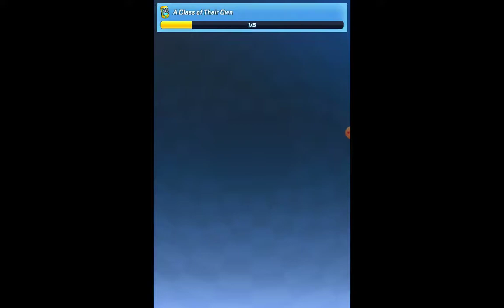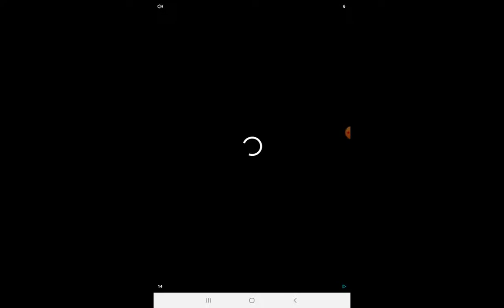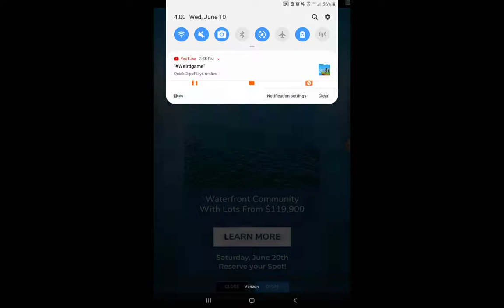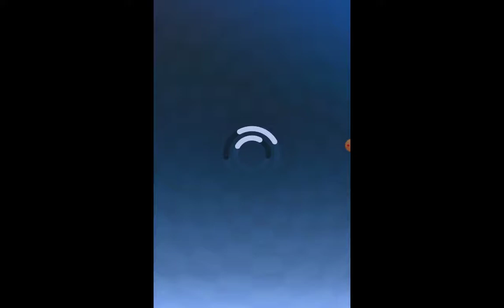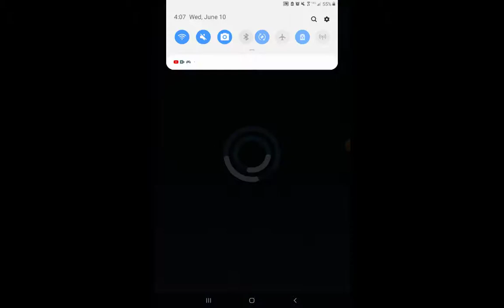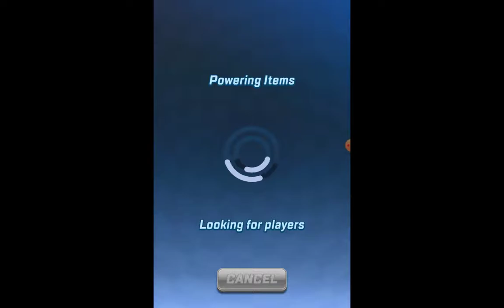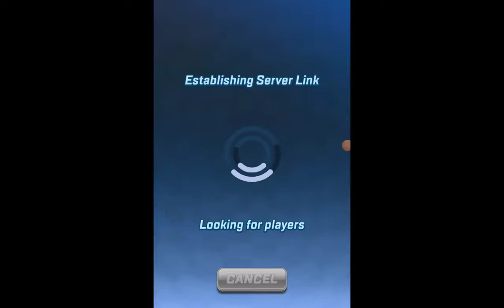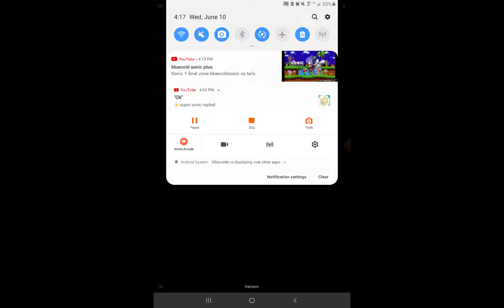Sonic forces part 4